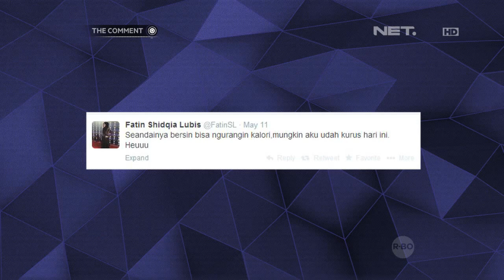The Comment - Bersama Fatin battle nyebelin vs gemesin